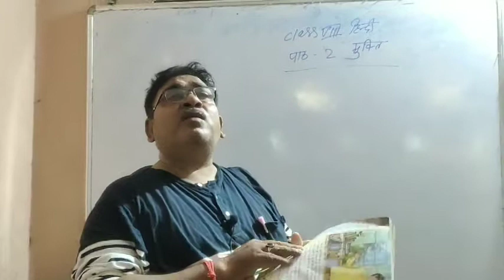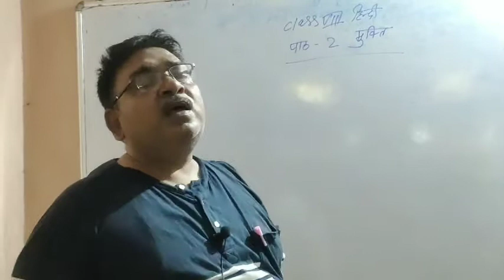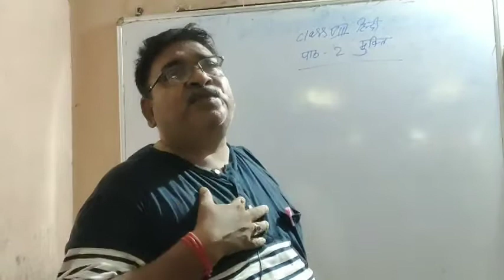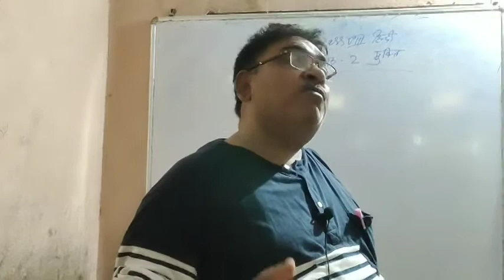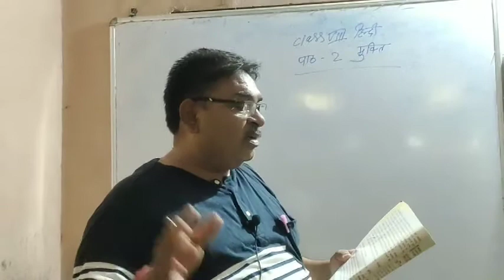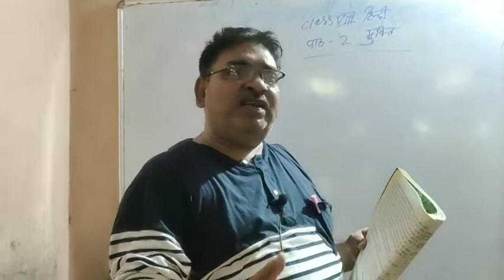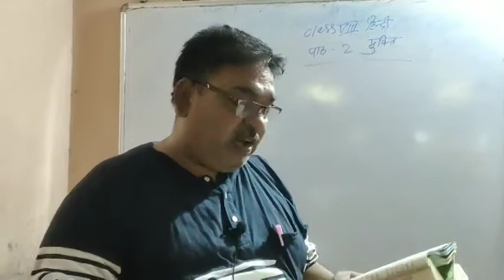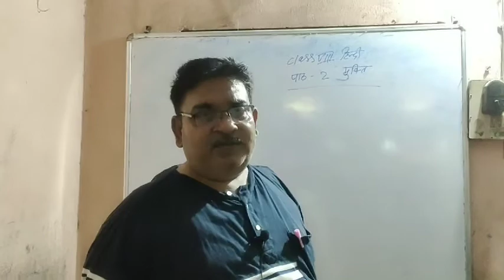Hindi Literature Class - VIII, Chapter - 2, Lec - 2